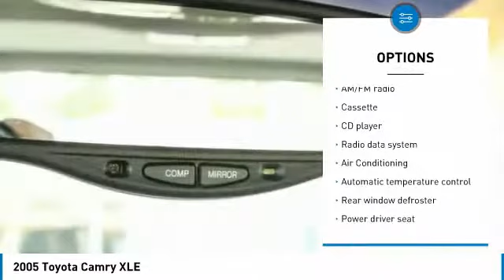2005 Toyota Camry Dallas TX, Ft. Worth TX, Grapevine TX 50161909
Grubbs INFINITI
1500 E State Highway 114

CARFAX One-Owner. Lunar Mist Metallic 2005 Toyota Camry XLE FWD 5-Speed Automatic with Overdrive 3.0L V6 SMPI DOHC Local Trade, Power Seats, Leather, Allow Wheels, 3.0L V6 SMPI DOHC, ABS brakes, Alloy wheels, Compass, Heated Door Mirrors, Illuminated Entry, Leather Seat Trim, Power Sunroof, and Remote Keyless Entry.brbrRecent Arrival! 28/20 Highway/City MPGbrbrAwards:br  * 2005 KBB.com 10 Best Used Cars Under $8,000